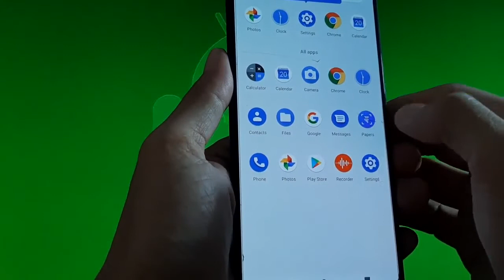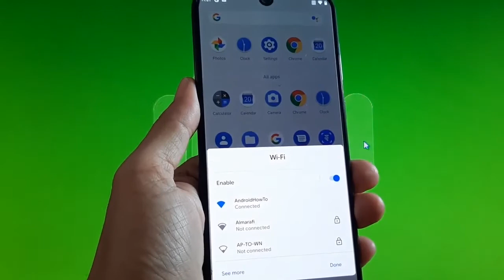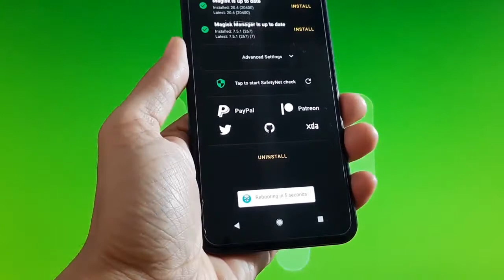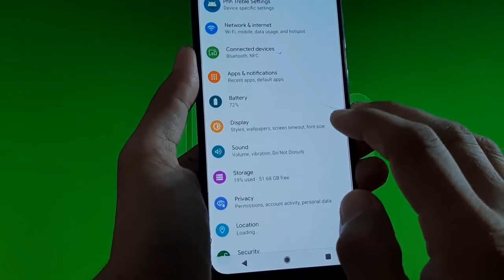Root Evolution X 4.1 on Galaxy A50s Android 10 Q ( TWRP + Patched Magisk )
Root Evolution X 4.1 on Galaxy A50s Android 10 Q ( TWRP + Patched Magisk ).  I have patched magisk to TWRP for rooting custom rom that based on gsi rom. Now you can root Evolution X 4.1 Rom on Galaxy A50s. It does not work for rooting stock rom.

For complete guide how to install TWRP+patched magisk you can watch video Rooting LineageOS on Galaxy A50s